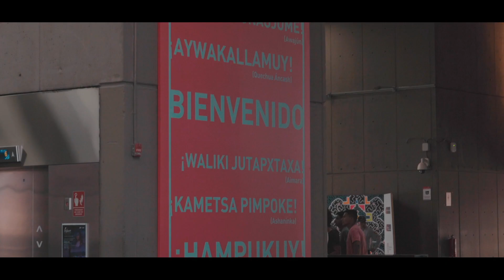Da Vinci Experience en el Perú | Sin Mapa Perú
Da Vinci Experience llega al Perú y es el primer país de Latinoamérica donde se hace esta exposición, luego visitará Chile, México, Colombia, entre otros 🙌🏽👌🏻 La entrada es gratuita y tienes hasta el 8 de junio para visitarla de martes a domingo de 10:00 a 17:30. Te invito a ver el video para que te des una idea de lo que encontrarás y obtengas más información 😉 Seguimos recorriendo el Perú en un año 🇵🇪 🔥

Mis equipos | My Gear 🎥🎧 🔥:

Cámara: Sony a6500
Lente: Sony 18-200mm
Micrófono: Rode Videomic Go

- Compartimos $25 dólares si eres nuevo en Airbnb:
Este es mi equipo | This is my Team:

👨‍🚀🎥  Cámara: Gabriel Marcos
👨‍🚀  Gráfica: Claudia Calderón @meduclau
👨‍🚀🖥 Edición y post: Alonso Casimiro @alonsolzd69
🐶 Asistente y fiel compañero: Films Morales @films_albi
Música | Music: 🔊
Storyblocks: